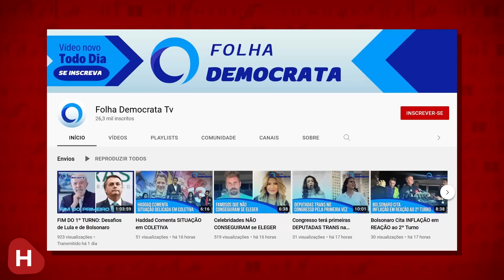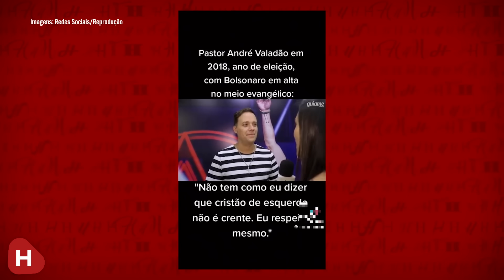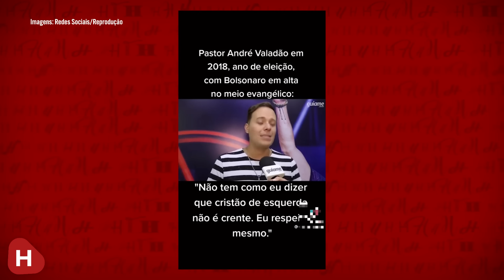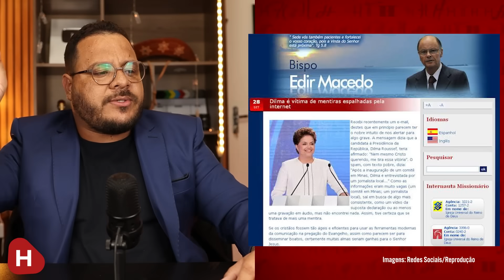Máscara de Pastores CAI e EVANGÉLICOS começam a ABANDONAR Bolsonaro